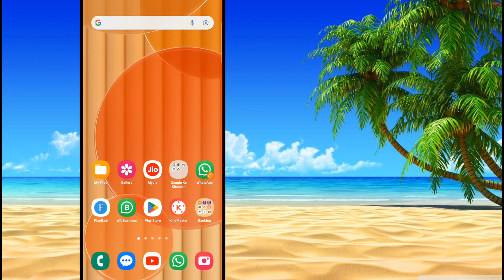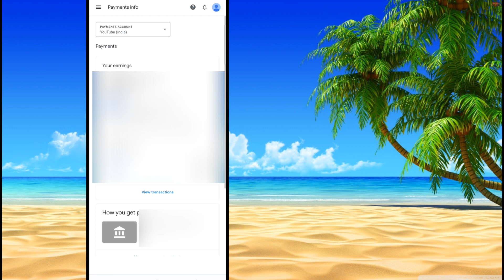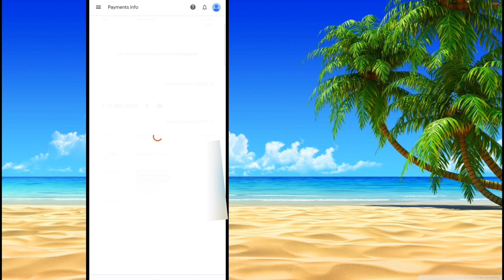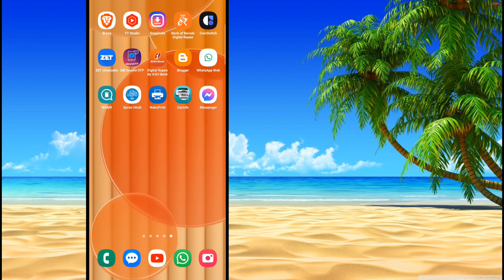adsense released payment receipt | adsense receiving kaise nikale | AdSense release payment receipt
AdSense receipt release payment nikale
AdSense payment release receipt print
AdSense release receiving nikale
AdSense payment release receiving kaise nikale
can I download receipt AdSense release payment
how to download release receipt print adsense payment
can I download release payment AdSense received online
AdSense release payment receiving kaise nikale
AdSense release payment receipt